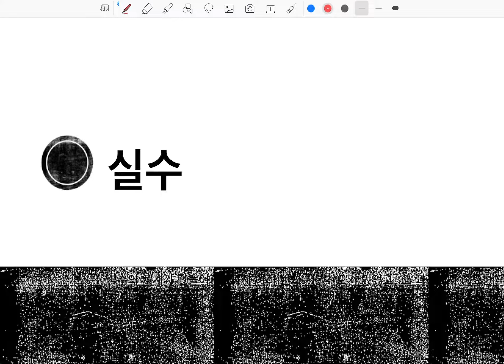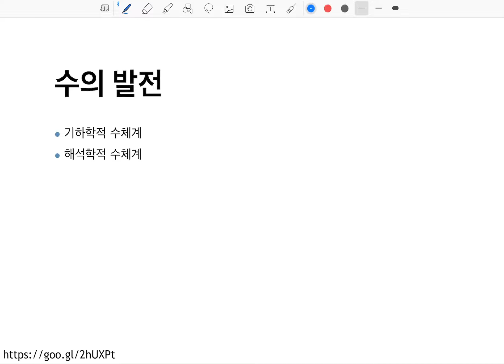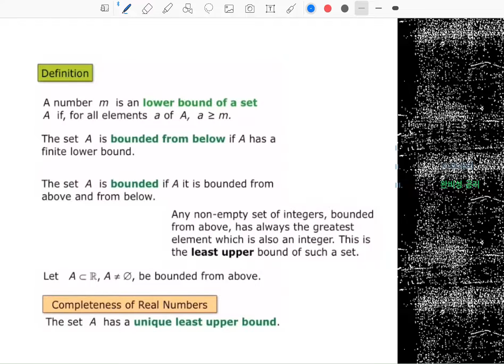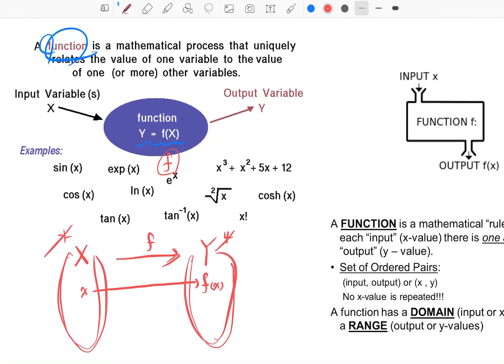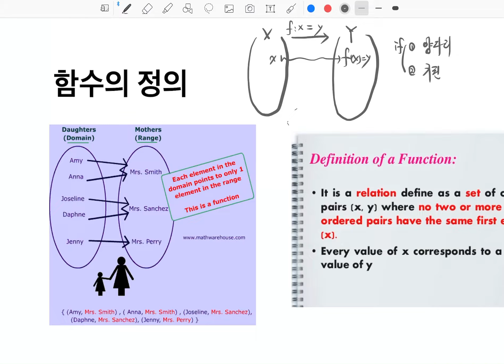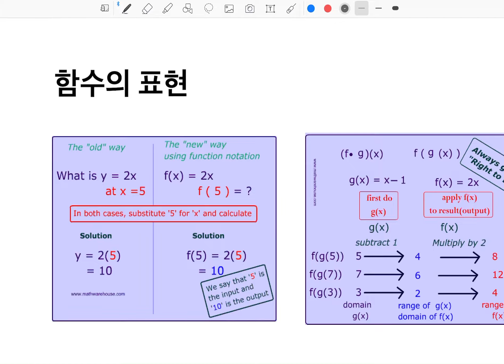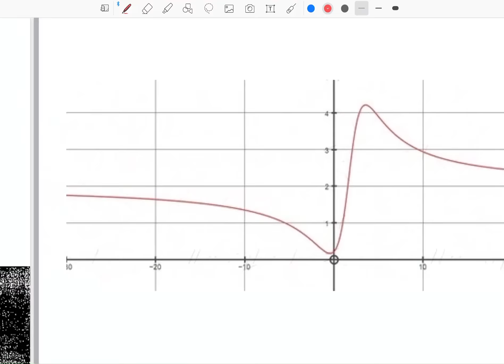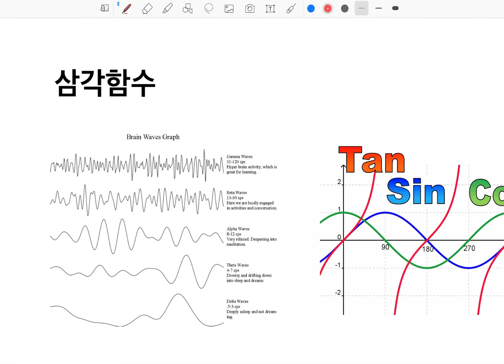대학수학1-함수